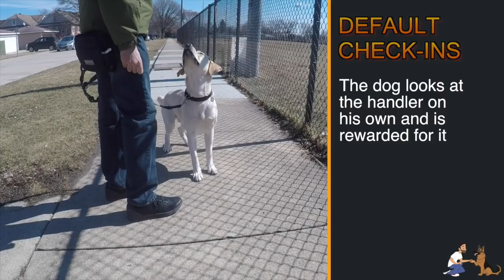Dog Training Tutorial: Loose Leash Walking for Powerful Sniffers! (Episode 2)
This is the second video in this series of advanced tutorials on training your dog to walk on a loose leash during walks. If you are new to advanced loose leash skills, begin by watching the first episode of this series here:

Dogs learn best when training is fun. Human enjoy training more when it is rewarding and leads to results quickly. This video builds on the games from the last episode designed to transform your routine walks into a time of day that you look forward to instead of dreading or even worse - avoiding.

Support positive dog training!